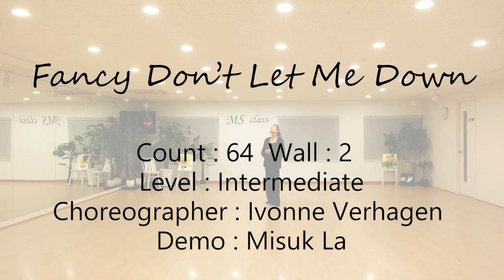Fancy Don't Let Me Down Line Dance by Ivonne Verhagen 2023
Level : Intermediate
Choreographer : Ivonne Verhagen

Demo : Misuk La